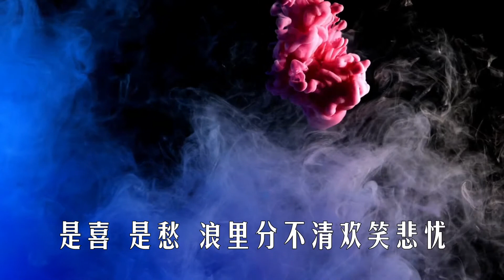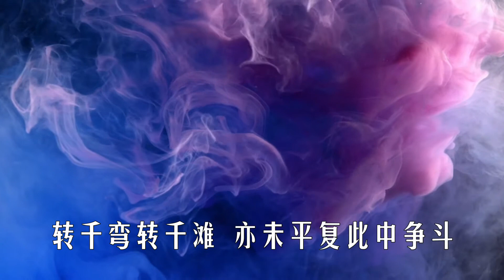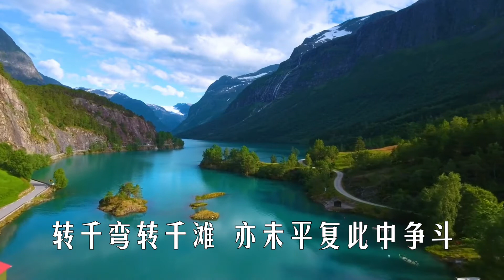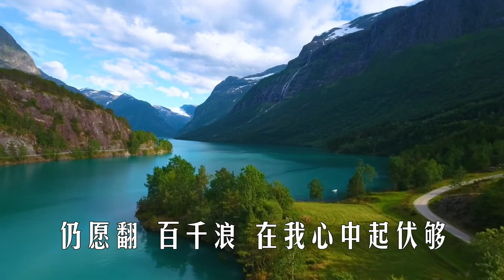上海灘 ～ 電子琴+薩克斯風演奏 Shanghai Bund ~ keyboard + saxophone cover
Epic Ballad 7/8/2021
《上海滩》是叶丽仪演唱的一首歌曲，由顾嘉辉作曲，黄沾填词，收录于叶丽仪1980年发行的同名专辑《上海滩》中。该曲是周润发、赵雅芝主演的电视剧《上海滩》的主题曲。
1980年该曲获得第三届十大中文金曲奖
Shanghai Bund was a classic Cantonese pop song, released in 1980 as the theme song for the TV series. It had won the Third Annual Top Ten Gold Chinese Songs Award. It was originally sung by Frances Yip.